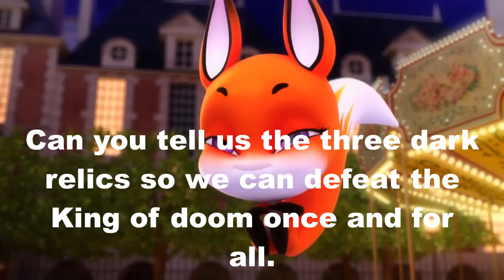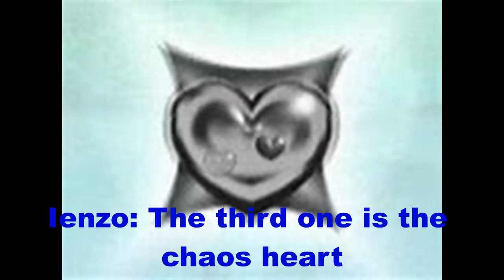Dylan and Friends Adventures of Cars prologue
This is just a Prologue I will do this adventure soon.